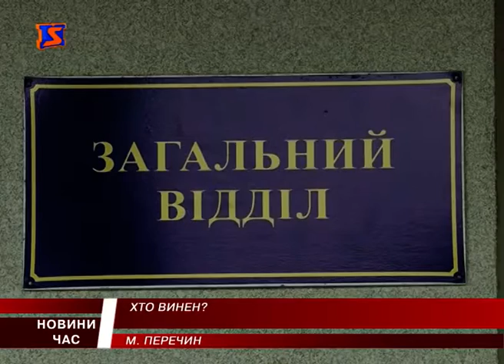Хто винен у самовільній рубці лісу в Мукачівському районі?